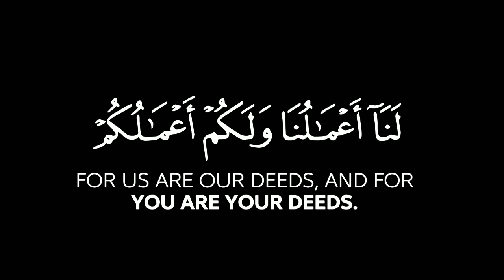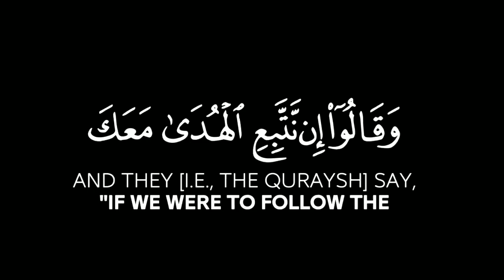Quran Black Screen Status islamic status black screen quran tilawat black screen video#islamicstatus